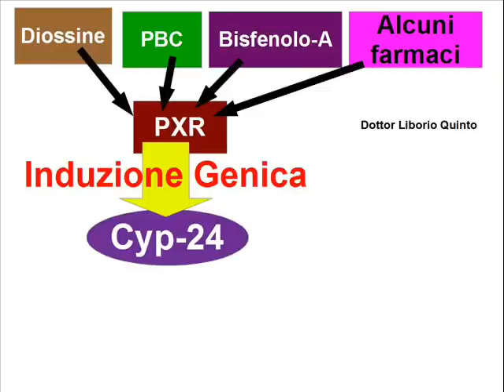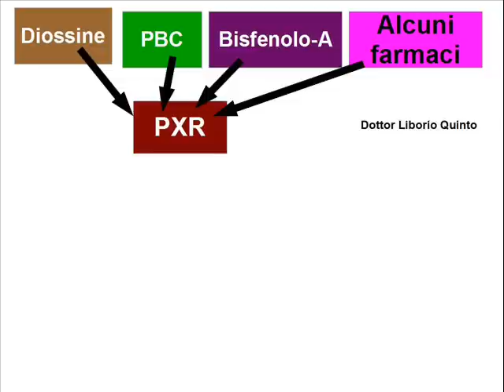Le sostanze che distruggono la vitamina D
La carenza di vitamina D, spesso non è dovuta solo alla scarsa esposizione alla luce solare o allo scarso introito alimentare...ma può dipendere da una eccessiva e lunga esposizione agli inquinanti ambientali ed alcuni farmaci induttori dell'enzima CYP24, noto per la distruzione della vitamina D.